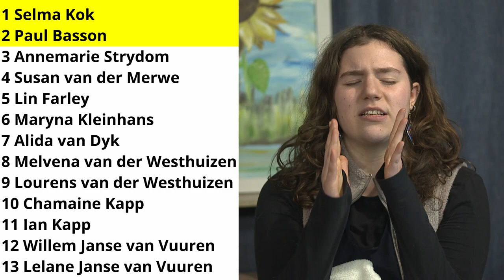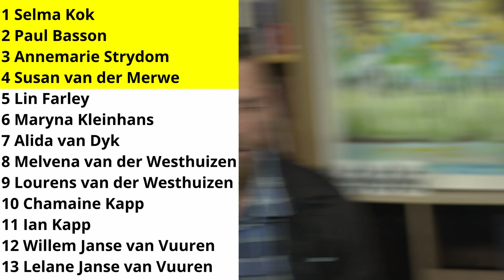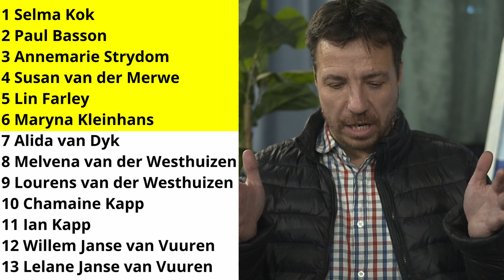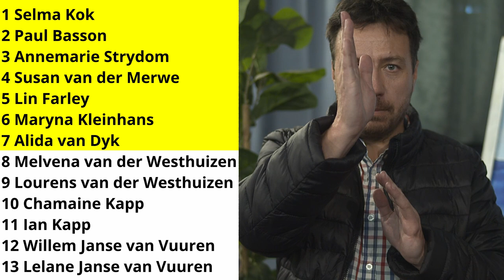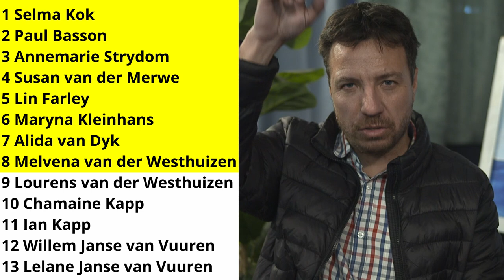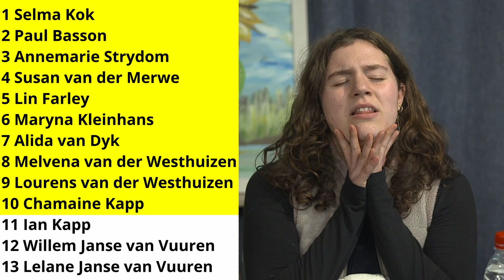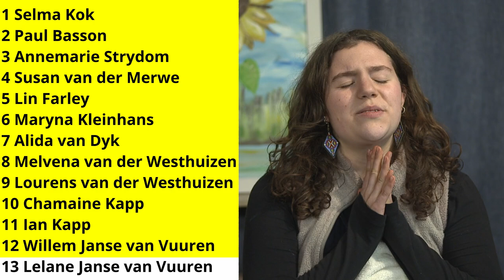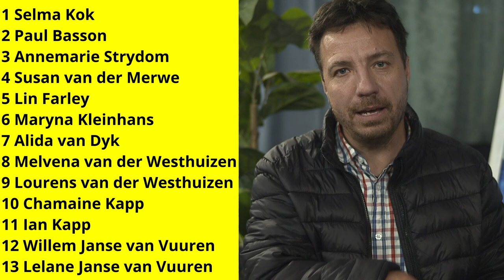Prophetic Ministry (27 June 2024)